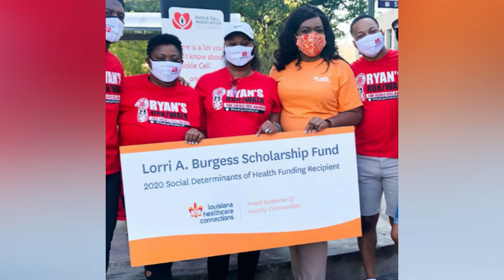Ryan Clark (Wife) Lifestyle & Net Worth 2024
Did you know that Ryan Clark played college football for the LSU Tigers, and was signed by the New York Giants as an undrafted free agent in 2002? I thought you should know!